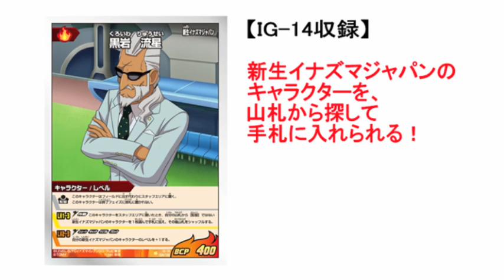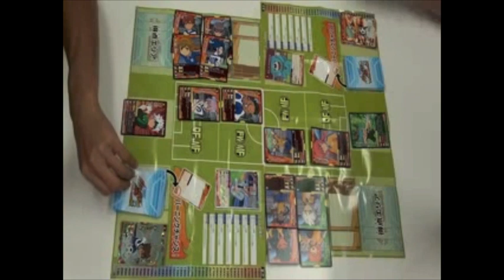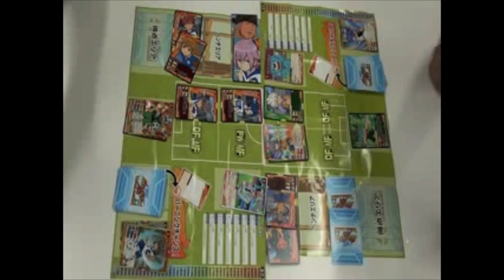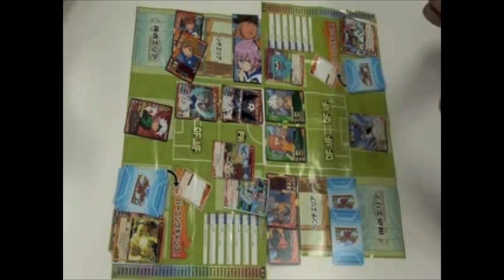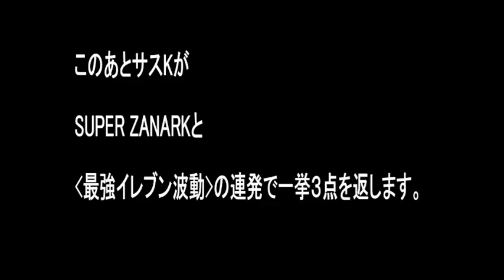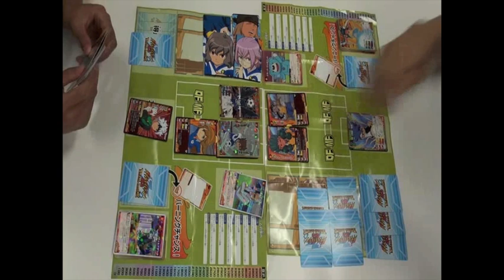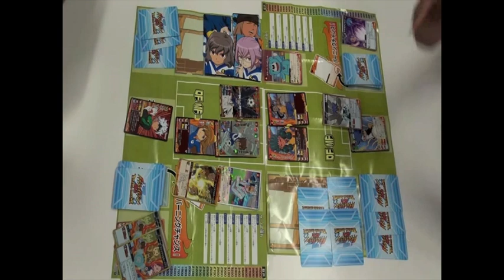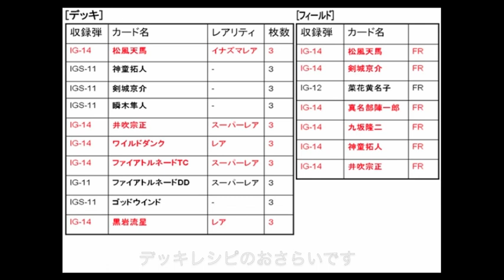イナ進ハイスクールch ３時間目‹IG-14を使って新生イナズマジャパンデッキを作ってみた!!の巻›イナズマイレブンＧ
. 商品名**イナズマイレブンGO(おとこのこむけ/カードゲーム)**
７月１８日に発売となった拡張パックIG-14を使ったデッキを紹介!!
初心者の君もすぐに強くなれちゃう!!欲しいカードをチェックせよ!!